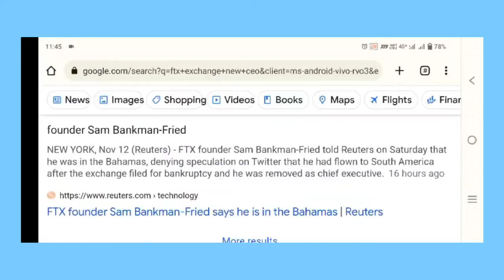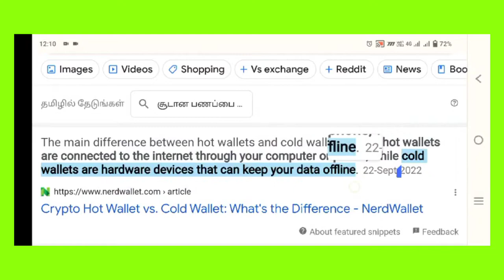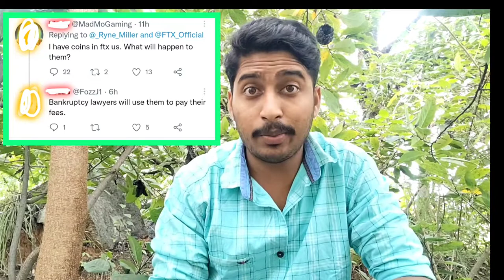Ftx Bankruptcy 11-அ file பண்ணிட்டாங்க - பணம் கிடைக்குமா